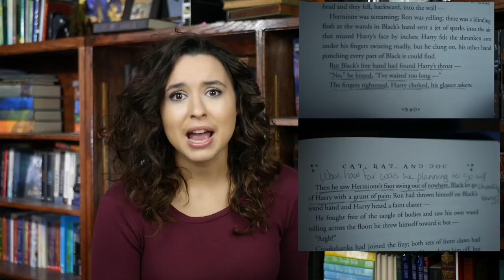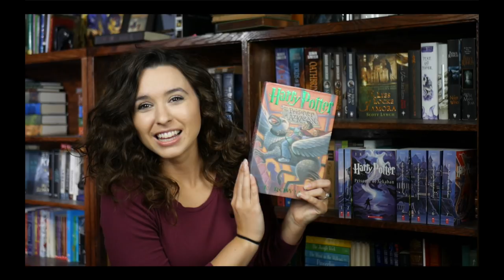Harry Potter and The Prisoner of Azkaban Review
Harry Potter